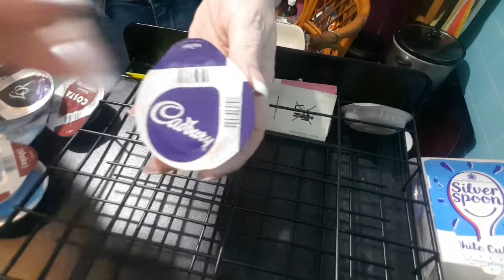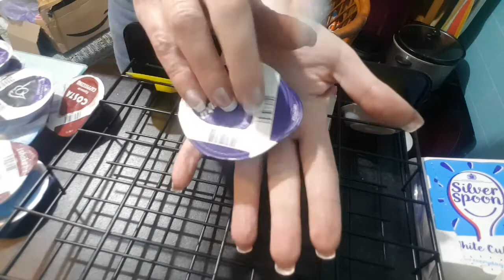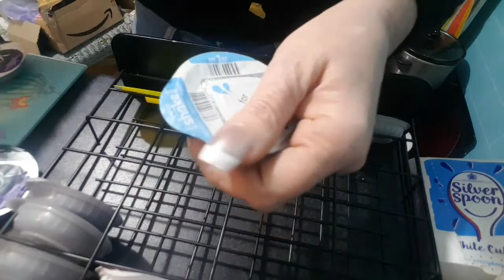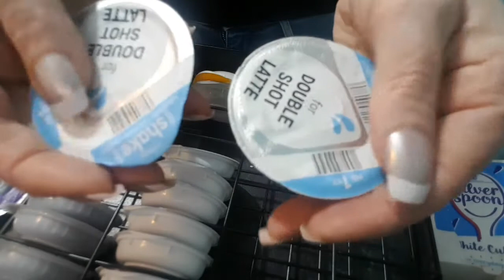Costa coffee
Errrrm 😁 Little ASMR to calm & sooth ya .
Reloding me java